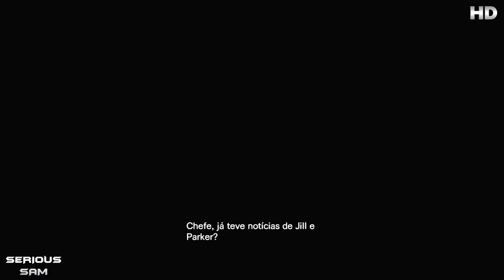Resident Evil Revelations Detonado #8 [PT-BR]